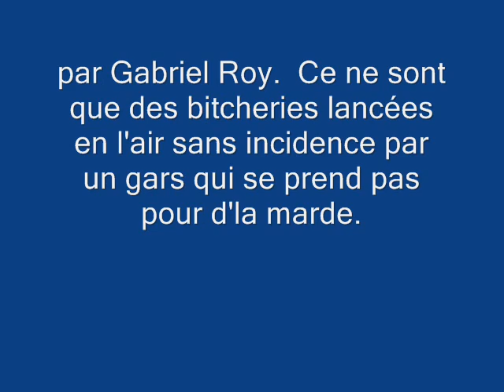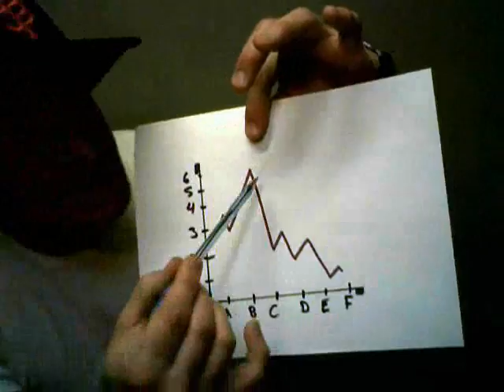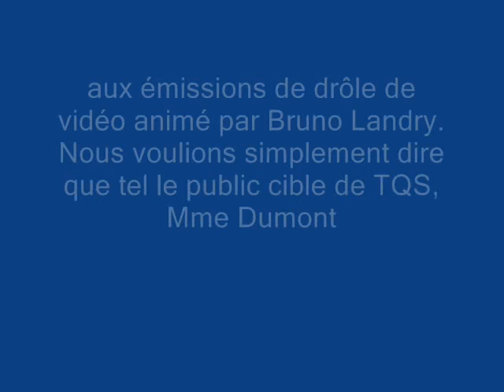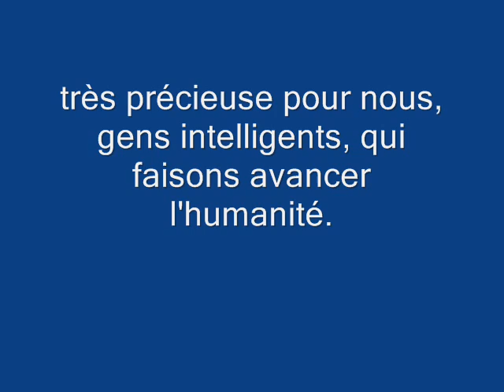blitz d'opinions vol 3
mon meilleur a date, la caisse de dépot, mario dumont, tqs, tout le monde y passe!